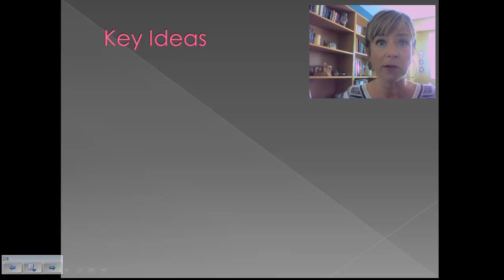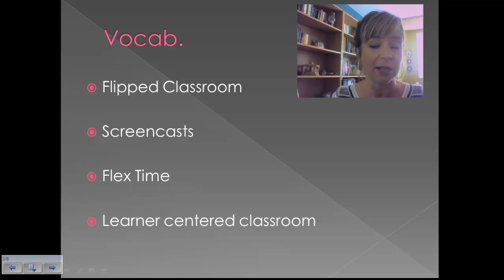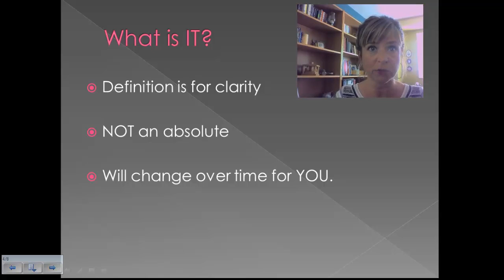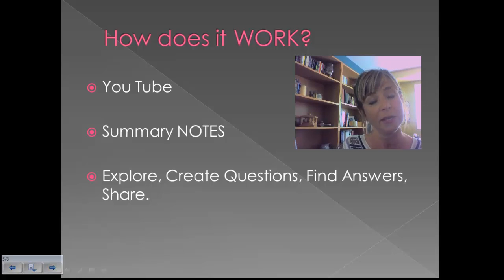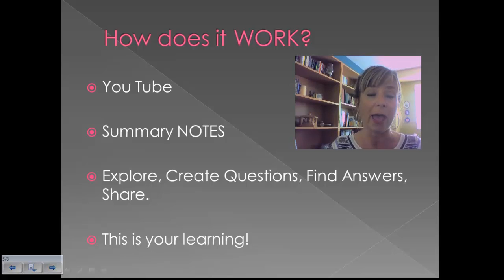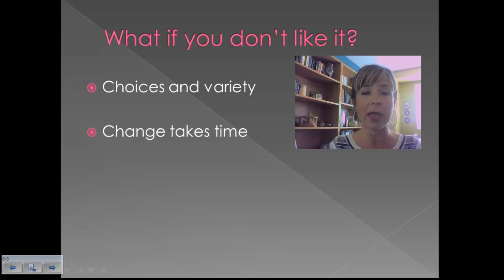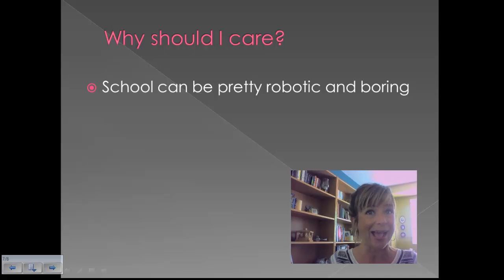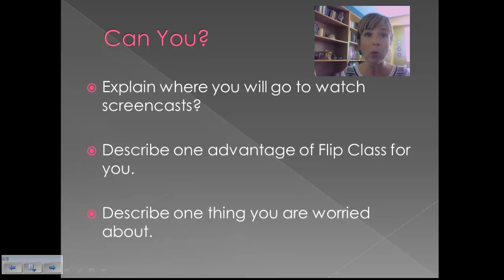Welcome Back part 2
Ms Durley gives of on overview of what a flipped classroom is.